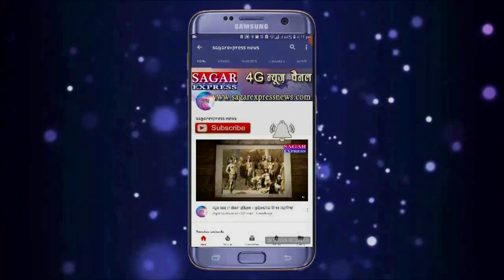मामा की 11 भांजियाँ हॉस्टल मे सड़ी मंगौड़ी जलेबी खाने से गंभीर बीमार हो गई -पाँच की हालत नाजुक